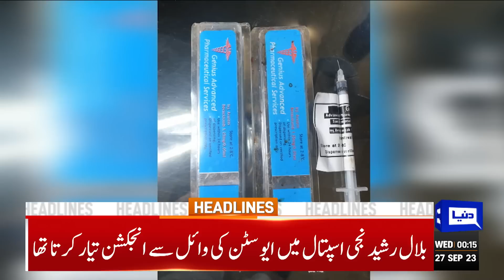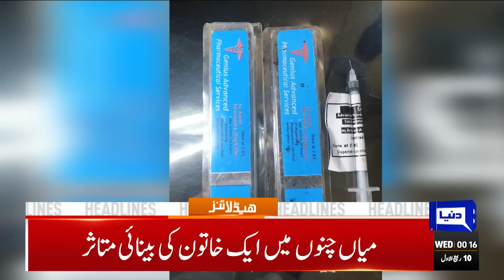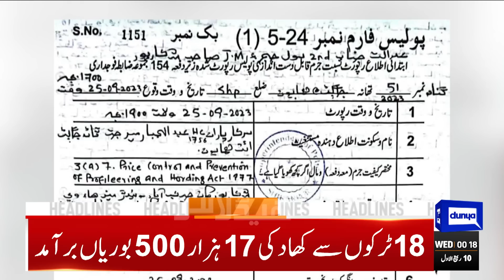Govt In Action | Dunya News Headlines12:00 AM | 27 Sep 2023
LHC gives Rawalpindi RPO one week for recovery, release of Sheikh Rashid

PTI chairman's judicial remand in cipher case extended till Oct 10

Forest land scam case against Parvez Elahi reopened

Bugti retracts as Rana advises him to learn a lesson from Sheikh Rashid's fate

Kakar vows to conduct free, fair elections without opposition or favour to any group